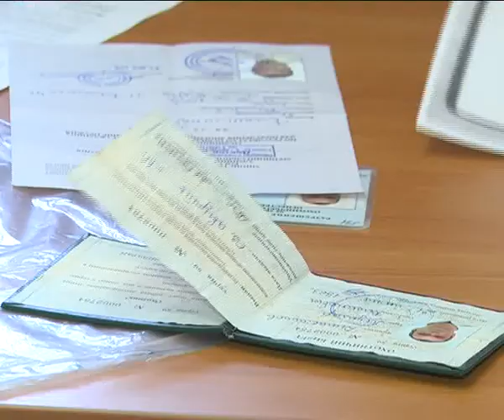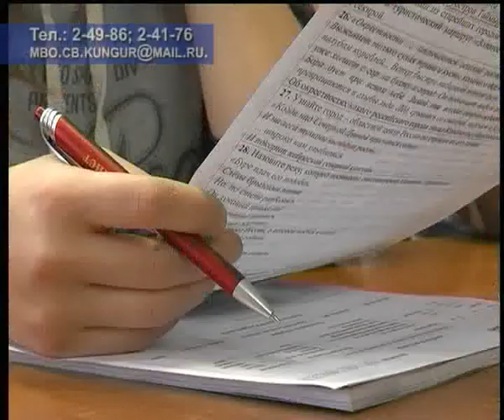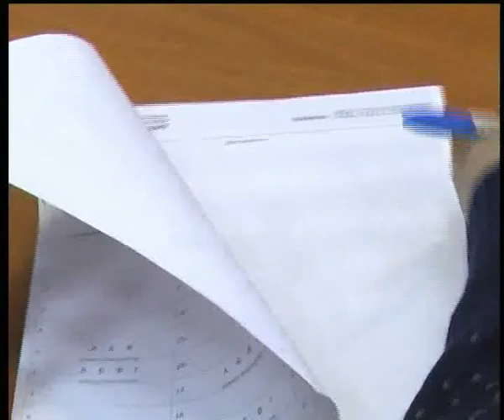КунгурТВ 23 10 2017 Дайджест